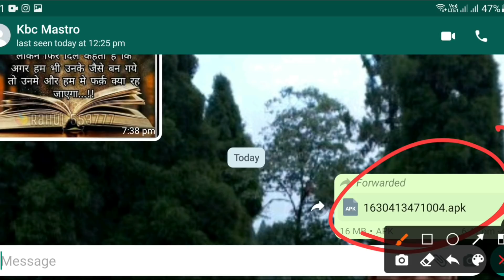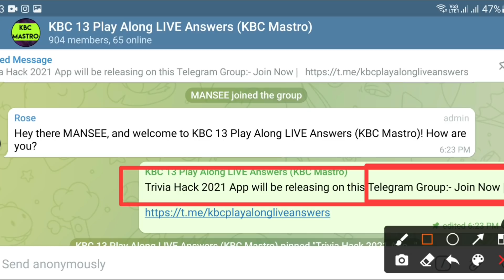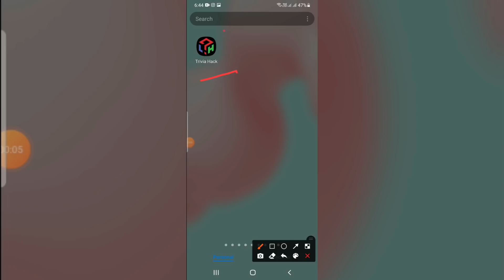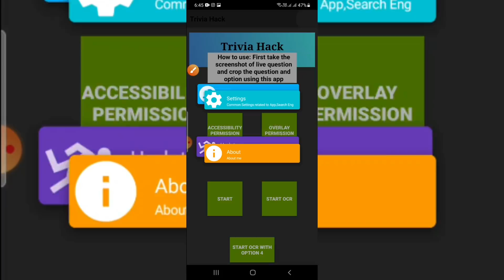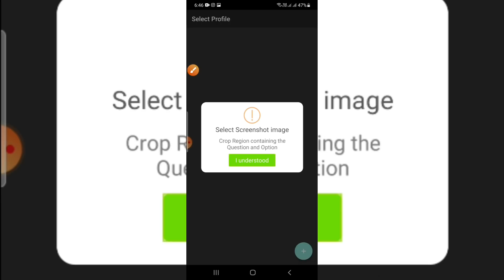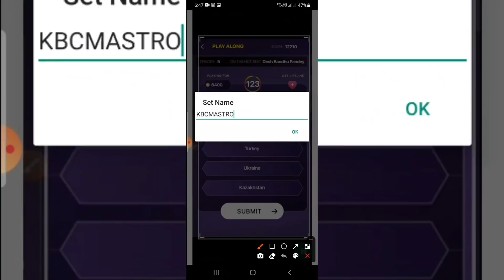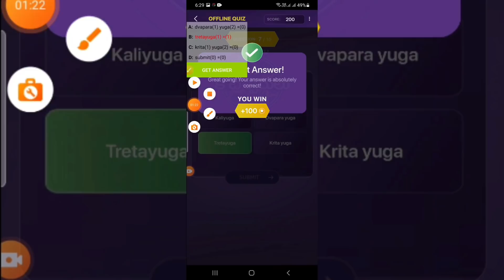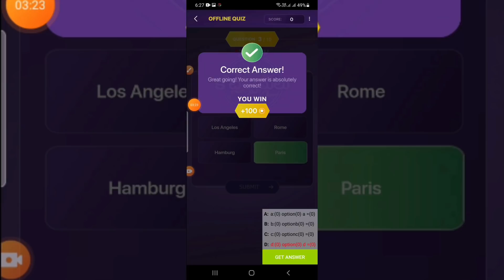KBC Answer App 2021 Download Link | KBC Trivia Answer App | Kaun Banega Crorepati 2021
Hello Friends !

Join करें हमारा Telegram Group (For Answer App Link)